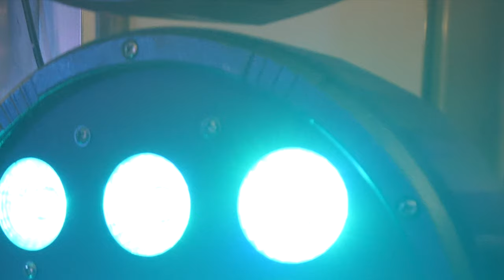Beth Morris - Hooked on the Line Live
Video shot by Motion Pictures

Beth Morris Hooked On The Line